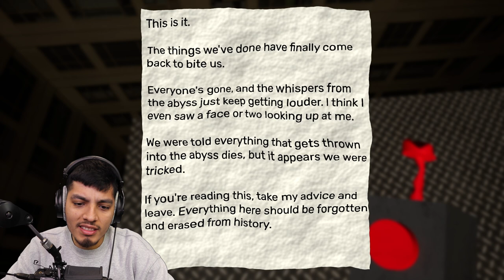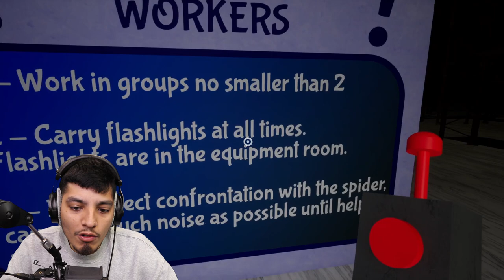THE EVOLUTION OF OPILA BIRD In Garten of Ban Ban 2 ESCAPING Banban, Banbleena, Jumbo Josh + More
Welcome to the thrilling adventure of "Escaping Opila Bird, Banban, Banbleena, Jumbo Josh, Zephyr Snail & Nabnab in Garten of Banban 2"! In this YouTube video, you'll witness heart-racing action as we navigate through the treacherous Garten of Banban, evading the clutches of some of the most notorious creatures around. From the speedy Zephyr Snail to the menacing Banbleena, we'll show you how to outrun them all.

Join us as we delve deeper into the garden, exploring every nook and cranny while being pursued by the relentless Jumbo Josh and Nabnab. Watch as we use our wits and quick reflexes to escape the deadly claws of the Opila Bird, who is always on the prowl for its next meal.

This video is packed with adrenaline-pumping action and is perfect for anyone who loves a good thrill. So sit back, relax, and watch as we take on the challenge of "Escaping Opila Bird, Banban, Banbleena, Jumbo Josh, Zephyr Snail & Nabnab in Garten of Banban 2"!

ESCAPING OPILA BIRD, BAN BAN, BANBLEENA, JUMBO JOSH & ZEPHYR SNAIL in Garten of Banban 2